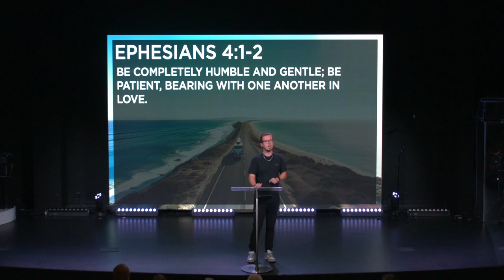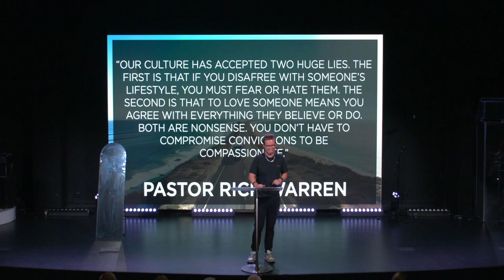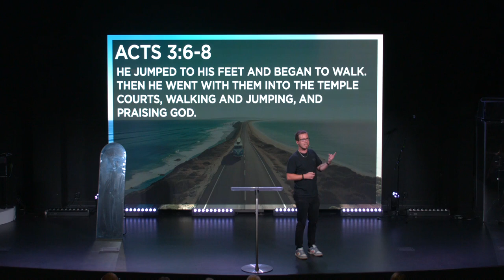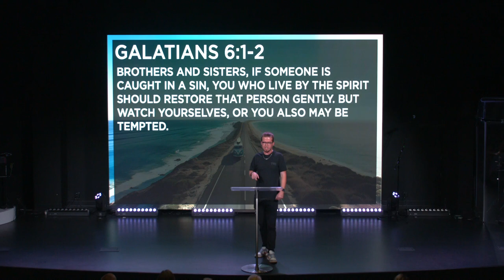Road Trip Week 6 | Bear With One Another | Ps Colton Faulkner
Join us for week 6 of our series "Road Trip" as Pastor Colton speaks on Bear With One Another